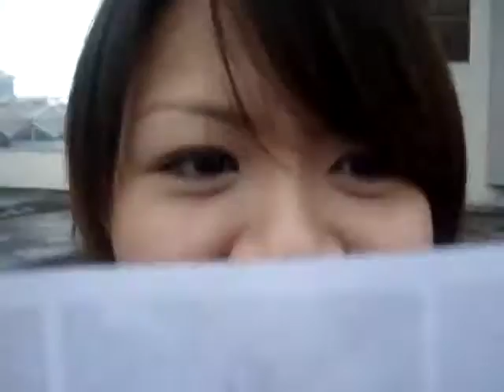[Behind the Cosplay] Eager Love Revenge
Taken at our Eager Love Revenge Shoot about 2 or 3 years ago~ ^^